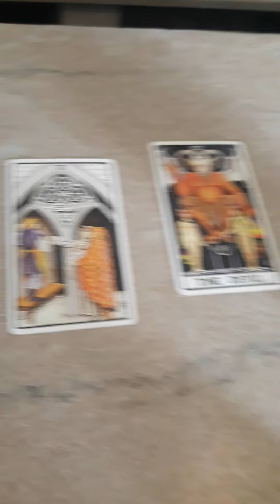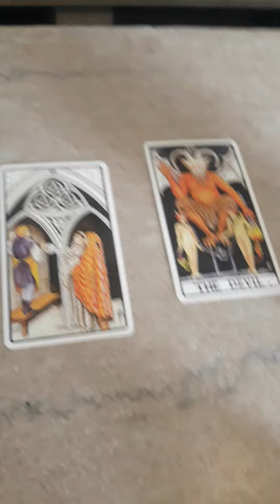Red Rose Diner Towanda Pennsylvania 18848